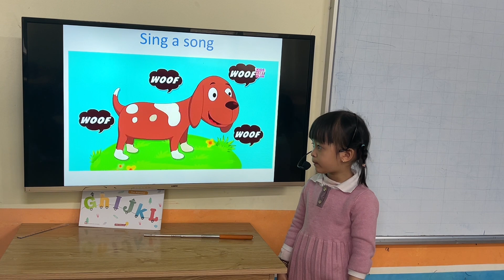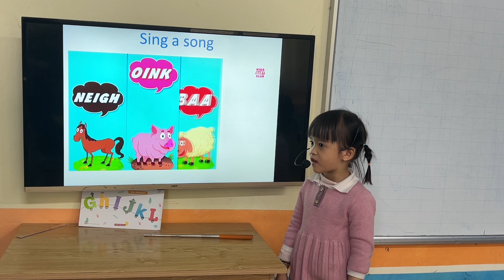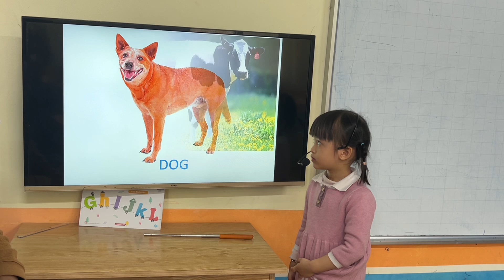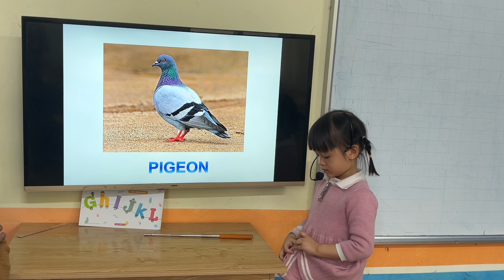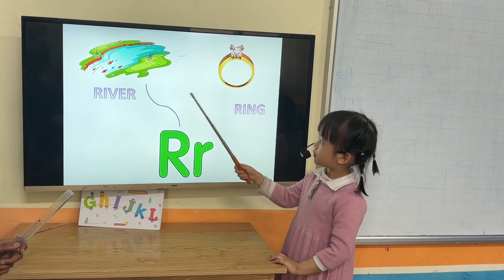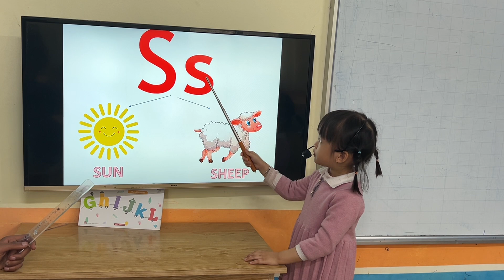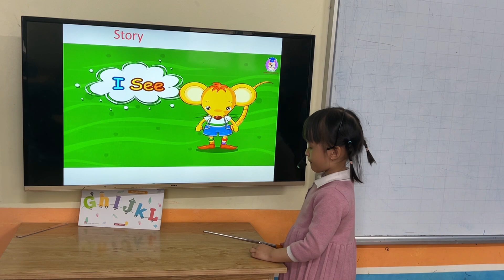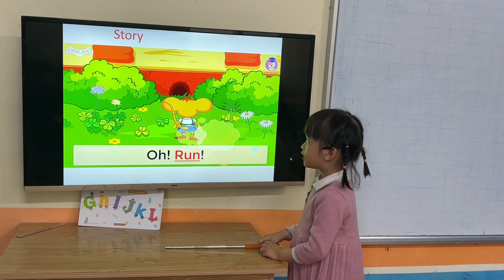THẢO LINH - ANNIE - BEAR 9 - ALIBABASCHOOL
Chúc mừng Annie đã hoàn thành xuất sắc bài kiểm tra nói về chủ đề động vật trong trang trại!
Con hát và kể chuyện rất tự tin.
Con ghi nhớ từ vựng về các con động vật, chữ cái và âm và sử dụng các câu để nói về khả năng của con động vật đó, màu sắc của chúng và tiếng kêu của động vật như: I see a.../It's.../ ...can../. make. /.letter. is for... tốt.
Con phát âm các âm đuôi rất tốt. Con lưu í phát âm từ donkey, pigeon, Ss nhé!